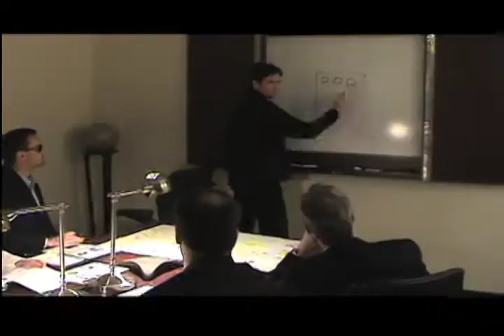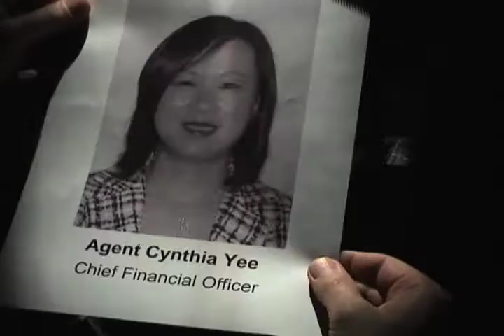Mission Impossible K.I.G.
Kensington Investment Group Mission Impossible spoof.